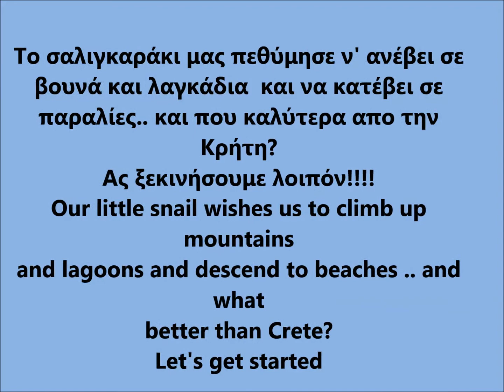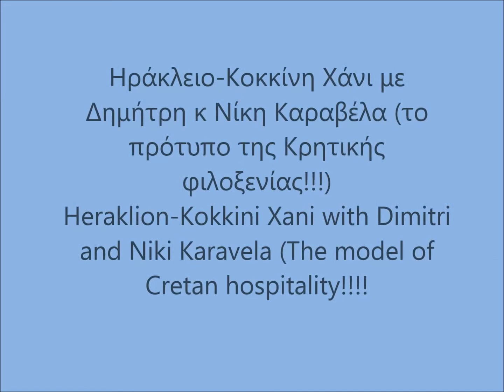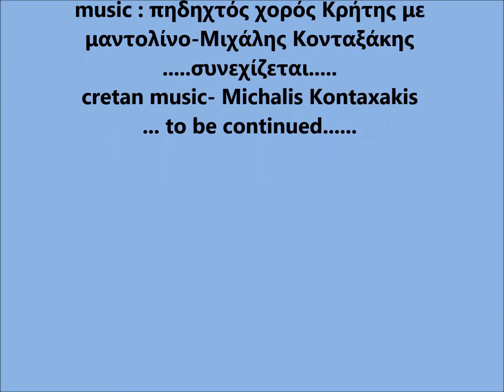Κρήτη- Crete 30-7 έως 31-8-2018 Part 1 Χανιά - Ρέθυμνο κλπ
Πειραιάς-Χανιά-Καλύβες- Γεωργιούπολη-Λίμνη Κουρνά-Μονή Αρκαδίου-Λιβάδι-Μπαλί
Piraeus-Chania-Kalives-Georgioupoli-Kourna Lake-Arcadi monastery-Livadi-Bali

ΑΠΟΠΟΙΗΣΗ ΕΥΘΥΝΗΣ
Αυτό το video περιέχει μουσική που πιθανόν να υπόκεινται σε πνευματικά δικαιώματα. Σκοπός μου δεν είναι σε καμία περίπτωση η εμπορική εκμετάλλευση του προϊόντος της επεξεργασίας παρά η ελεύθερη διανομή του καθαρά για λόγους διασκέδασης.